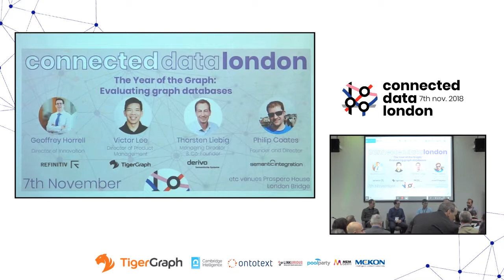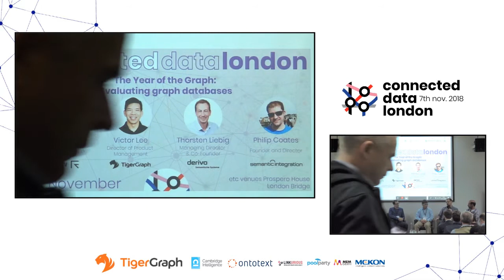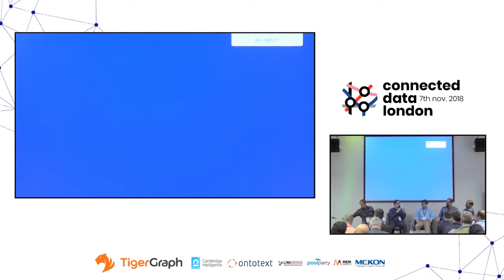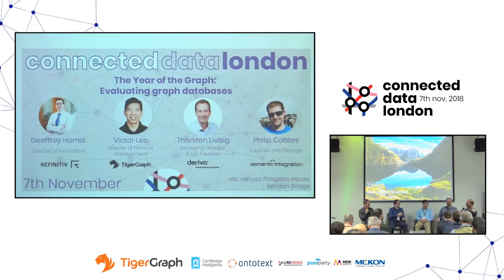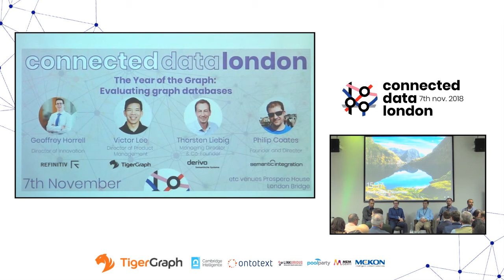The Year of the Graph: Evaluating graph databases. Panel discussion at Connected Data London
2018 has been another exciting year for the Graph Database landscape with several key developments, new entrants & increasing adoption. So, do you really need a graph database, and what for? How do you choose one?
This panel offers a rapid introduction to the rich landscape of Graph Databases discussing options, starting points, common patterns & challenges for those exploring adoption.

Moderator: George Anadiotis. Panelists:

Geoffrey Horrell
Director of Innovation, Thomson Reuters Knowledge Graph
Geoff Horrell is Director of Applied Innovation within Thomson Reuters Labs.  Geoff was involved in the creation and commercial launch of the Thomson Reuters Knowledge Graph.  The only financial published financial Knowledge Graph contains over 2 billion relationships, with updates continuously pushed to customers. Over the last 17 years he has created and launched numerous content products which are increasingly created with machine learning and NoSQL technologies.  Geoff is based in London where he manages the multi-displinary innovation Lab of research & data scientists, UX & UI experts.

Victor Lee
Director of Product Management, TigerGraph
Dr. Victor Lee is Director of Product Management at TigerGraph, bringing together a strong academic background, decades of industry experience, and a strong commitment to quality and serving customer needs. Victor was a circuit designer and technology transfer manager at Rambus, before returning to school for his computer science PhD, focusing on graph data mining. He received his BS in Electrical Engineering and Computer Science from UC Berkeley, MS in Electrical Engineering from Stanford University, and PhD in Computer Science from Kent State University. He was a visiting professor at John Carroll University before joining TigerGraph.

Thorsten Liebig
Managing Director & Co-Founder, Derivo
As part of his responsibilities at derivo, Thorsten helps companies and organizations to use the knowledge in their data by means of semantic technologies. This covers property resp. knowledge graph modelling and establishing industry-ready software solutions including reasoning about – as well as exploring and utilizing – large knowledge graphs. When not dealing with knowledge graphs, he enjoys Italian coffee and cycling.

Jacek Grzebyta
Software Developer at Semantic Integration
Interested in different aspects of data integration and data analysis. Particularly I am focused on the data pipelines constructs using different technologies such as web services (RESTful approach) and semantic web (RDF, OWL).

* One of the developers of Apache ANY23 RDF-iser
* Member of Eclipse RDF4J Working Group ---